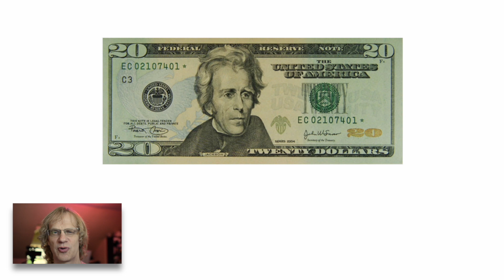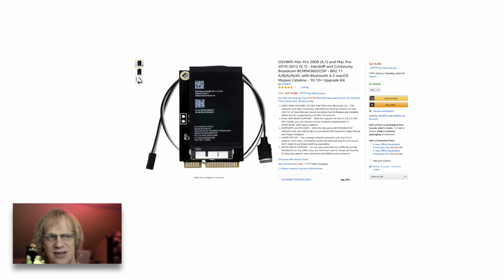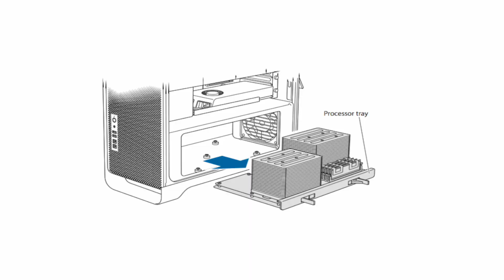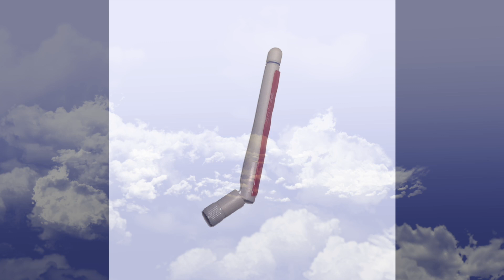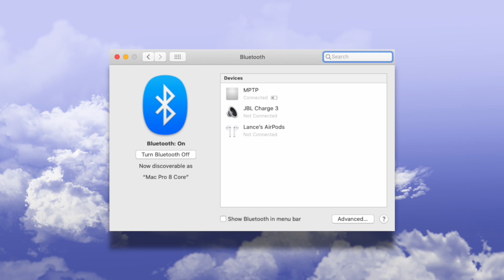Mac Pro 5,1 Bluetooth Antenna Upgrade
I upgraded my Mac Pro 5,1 bluetooth antenna, with this easy
$20.00 DIY kit I purchased on Amazon. No more laggy quirky bluetooth signal!